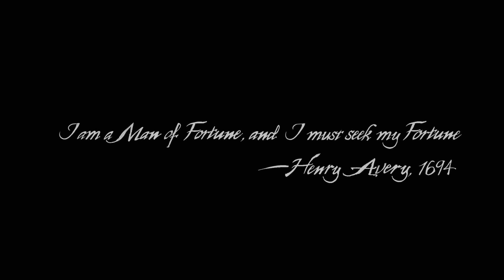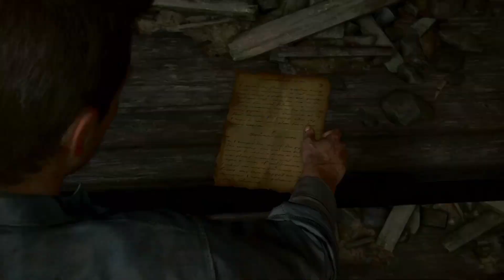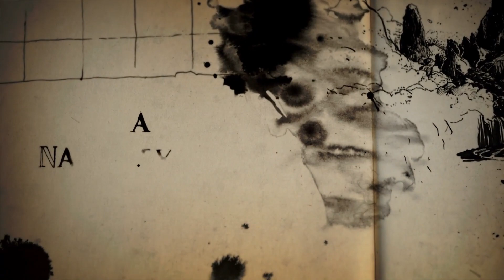UNCHARTED 4: A THIEF'S END | EPISODE 1 | A MAN OF FORTUNE | NEW VIDEO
Here we go as we start Uncharted 4: A Thief's End!
We kick this episode straight off with Nathan controlling a boat on the rocky sea's in the middle of a storm as he trying to get to an island whilst being chased by a group of mobs in boats.
We also get to a flash back of a young Nathan in the orphanage being spoken to by one of the sisters after he got into an altercation with another boy.
I have been super excited to get this one going especially after enjoying the first three as much as I did.
So its a packed episode, I really hope you all enjoy the series and the first episode!

Uncharted 4: A Thief's End is a 2016 action-adventure game developed by Naughty Dog and published by Sony Computer Entertainment.
It is the fourth main entry in the Uncharted series.
Set several years after the events of Uncharted 3: Drake's Deception!.